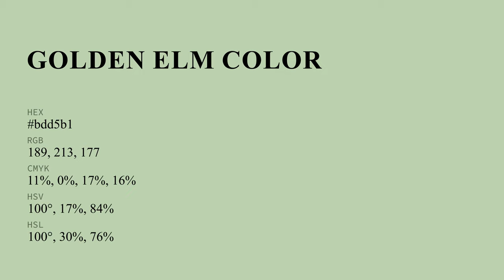Golden Elm color bdd5b1 hex Warm Green color bdd5b1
What color is Golden Elm ? bdd5b1 hex, Warm Green color bdd5b1

Hex bdd5b1 Color Code is also known as Golden Elm color

Hex bdd5b1 Color code in RGB color code model is created after adding 74.12% red color, 83.53% green color and 69.41% blue color.
Hex bdd5b1 Color code in CMYK color (process color) code model is generated after subtraction of 11% cyan, 0% magenta, 17% yellow, 16% black.